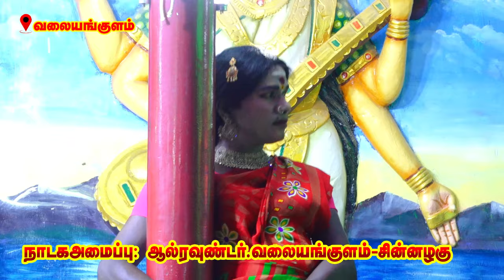ஆட்டம் பாட்டத்துடன் அட்டகாசமான நந்தவனம்